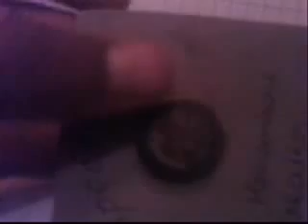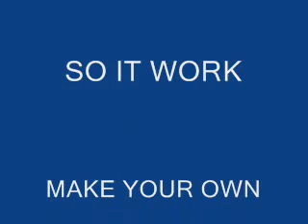HOW TO MAKE A SPEAKER Banit tripchoni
this is a best way to make your own speaker at home by a magnet and insulated Cu wire